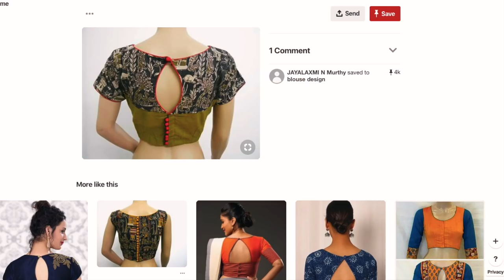How to make potli button at home|പഴയ ബ്ലൗസ്, കുർത്ത എന്നിവയ്ക്ക് എളുപ്പത്തിൽ ഒരു പുതിയ ലുക്ക്|Asvi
Hey guys..